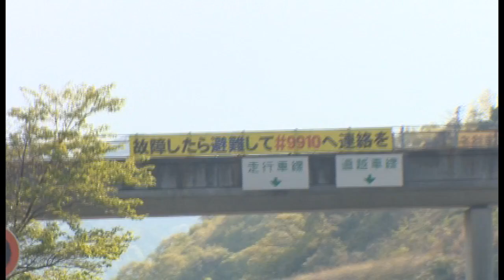高速道路でもしもの時は・・・！？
ほんの少しの行動が生死を分ける事があります・・・
今一度再確認を！